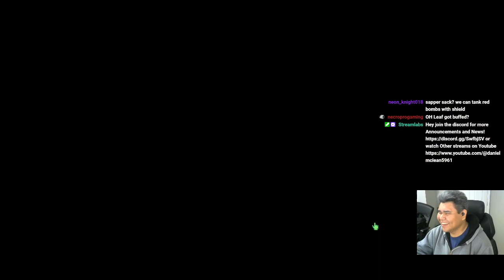Peglin #9: Up Day-te